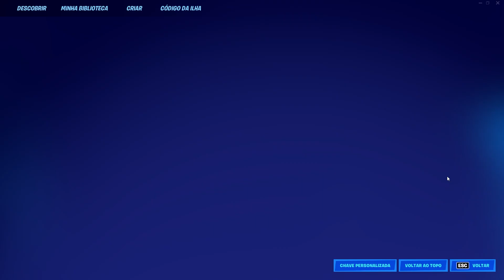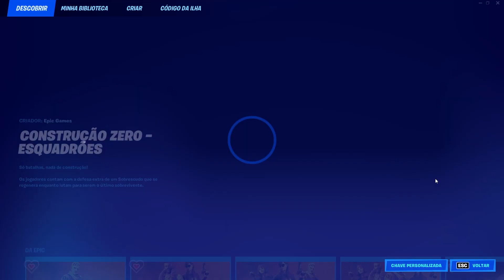ELE JÁ ESTÁ NÍVEL 400 NA TEMPORADA 2!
Com dez dias da Temporada 2 de Fortnite, o LootStation já está nível 400. Vou mostrar para vocês os 4 modos que ele utilizou para chegar nesse nível.